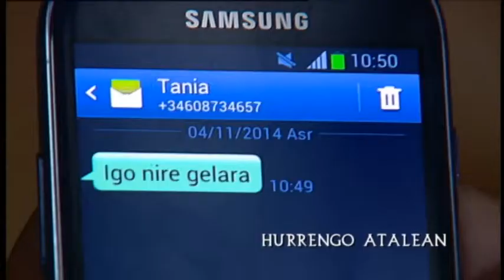Zer egiten du Endikak biluzik Taniaren ohean?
'Goenkale'ko gaurko atalean misterioa izango dira nagusi. Endika Taniaren ohean sartuko da, ustekabeko mezu bat jaso ondoren. Horrez gain, Etxegaraitarrek transplantearen arazoarekin jarraituko dute.